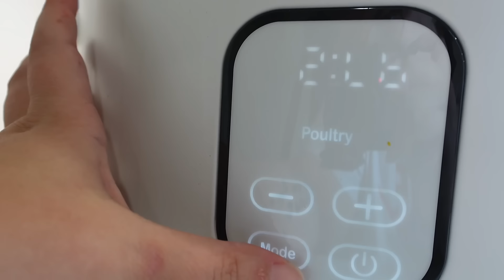PAINTING THE NEW KITCHEN CABINETS IN OUR 1991 MOBILE HOME | + doing all the things! Ep.35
Mobile home kitchen makeover | painting mobile home kitchen cabinets | double wide mobile home